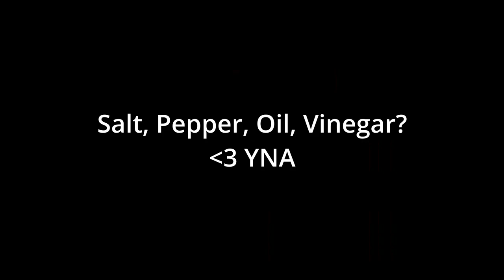Hyena ♫ - MothaFuckin Subway Adventure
About the Artist:
Hyena is an American born in America. Today they reside in the United States of America and they make art.

About the Song:
  Welcome to Subway! Salt, Pepper, Oil, Vinegar?

About the Album:
 The Ones That Almost Got Away is my B-sides. Songs I made that aren't the best but were fun or funny when I made them.